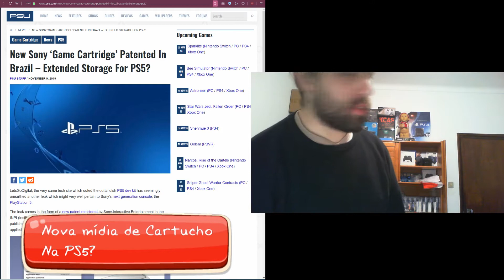EXTRA: O Grande defeito dos Rougue like e light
Bem aqui vai aquilo que me vai na alma.